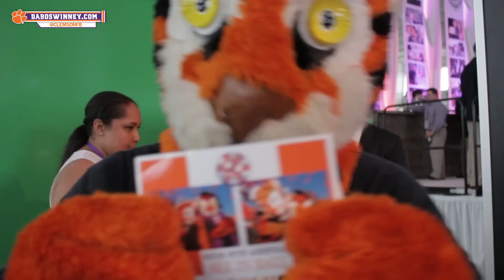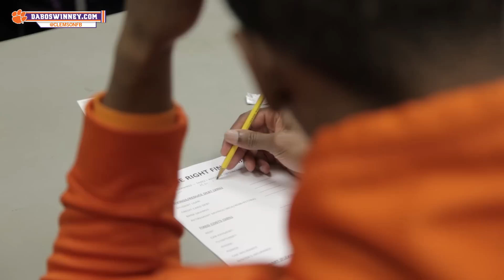Clemson Football || Four Seasons — Spring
Edited by Max Huggins
Filmed by Max Huggins, Austin Koon, Andre Robinson, Nik Conklin and Danny Seyffer
Produced by Jonathan Gantt and D.J. Gordon